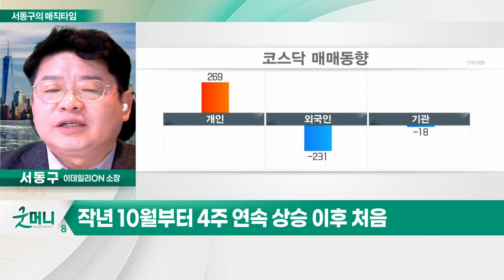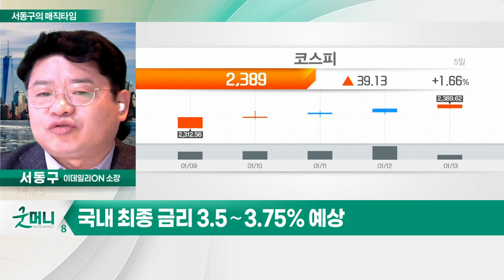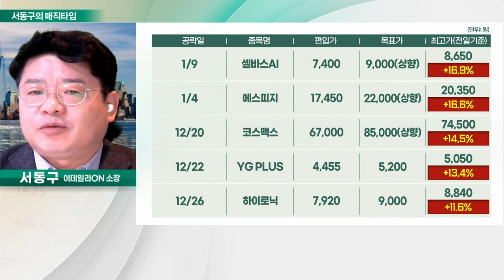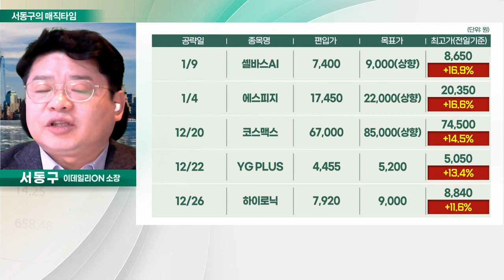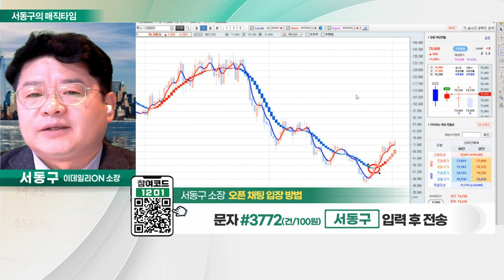2주 연속 상승 양봉... 물가지표 하락·달러 약세 등 골디락스 기대감_서동구의 매직타임 (20230113)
# 2주 연속 상승 양봉 : 오늘장 키워드
- 작년 10월부터 4주 연속 상승 이후 처음
- 물가지표 하락·달러 약세 등 골디락스 기대감
- 국내 최종 금리 3.5∼3.75% 예상
- 업종·종목별 순환매 흐름 대응